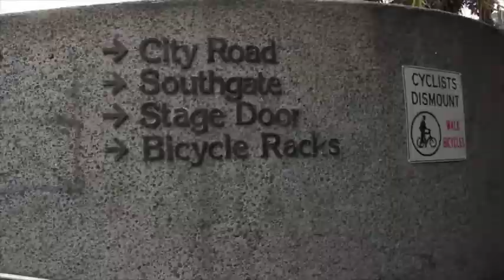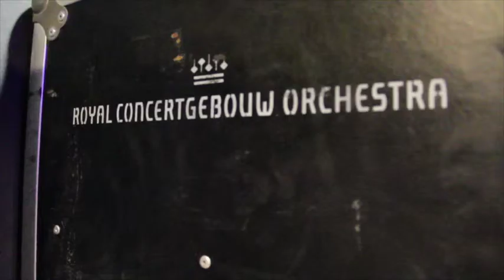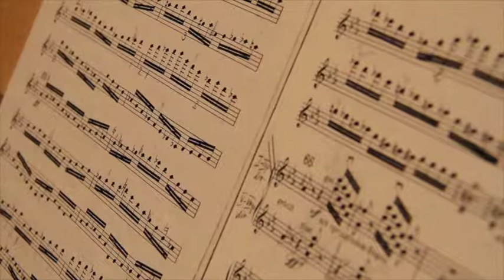Royal Concert Gebouw Orchestra in Australia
This is a little inside in the Royal Concert Gebouw Orchestra during there rehearsal in Melbourne, Australia. We had the privilege to talk with the violist, the drummer and the cellist of the company and we saw a bit of the show. We showed that as well in this episode.